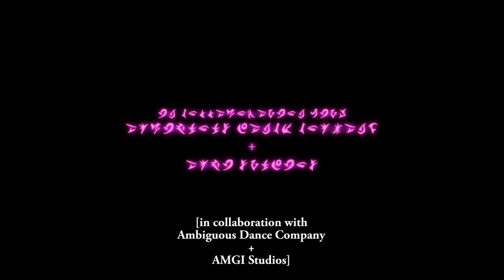Coldplay - Higher Power (Official Audio // Extraterrestrial Transmission)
Higher Power, out now! Stream / download / CD single